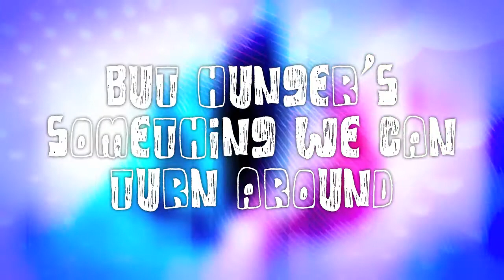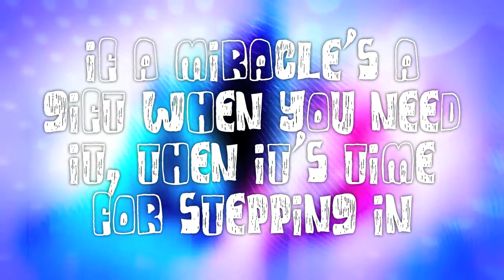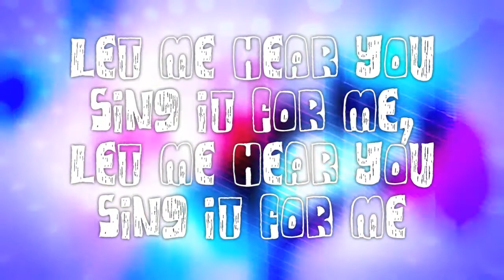Owl City - Here's Hope (Lyric Video)